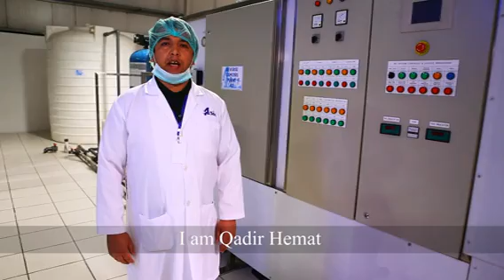Aria Water Plant | Afghanistan | The Market to Believe In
(2 minute feature) Aria Water produces 240,000,000 bottles of water each year as the distributor of Mountain Spring Water. The company also provides logistics and trucking services for multinational corporations. It is based in Kabul and Bagram with offices in Dubai, the U.S., and plans to expand into the northern provinces of Afghanistan. The company was founded in 2006 and employs 270 people.